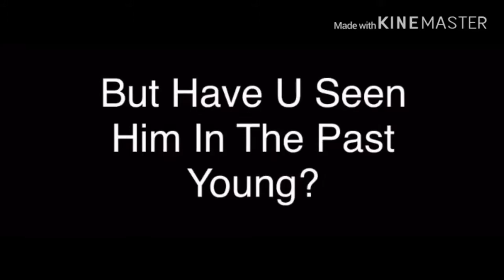THE FINAL COUNTDOWN (PART 1) 4K